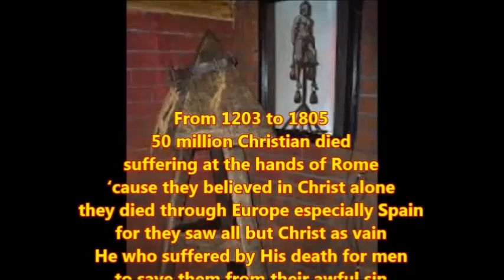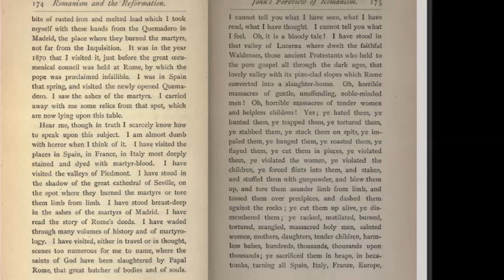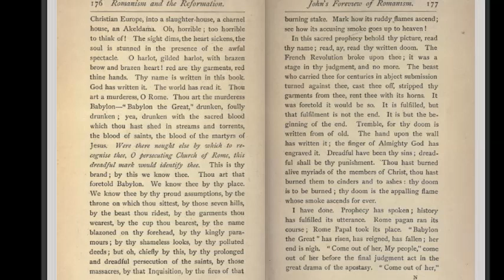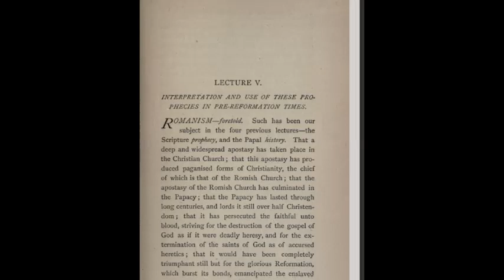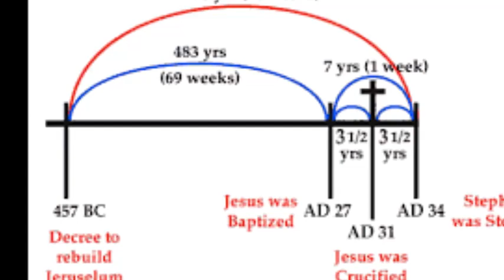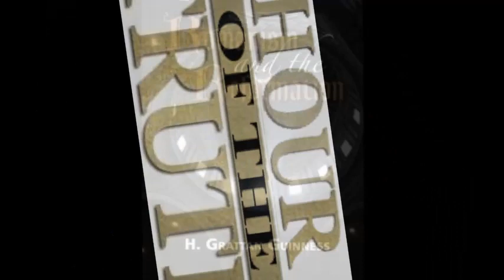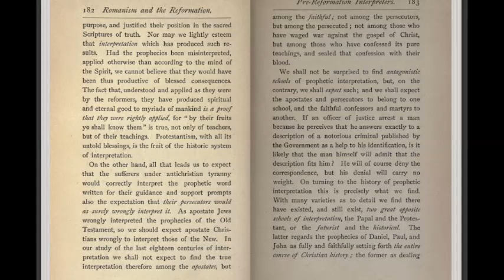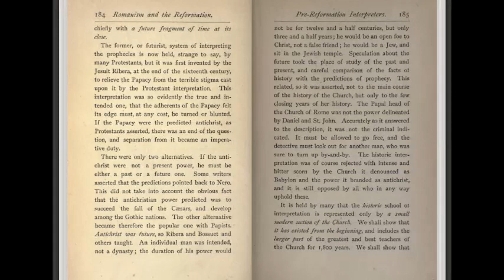Inquisition Update: Romanism & The Reformation - Pre Reformation Interpretation of Prophecies